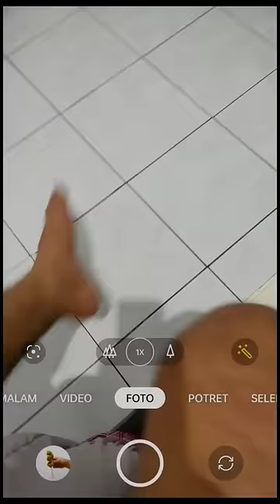Apa ❗Kaki Colokan ❗Begini Cara Buatnya ❗editing